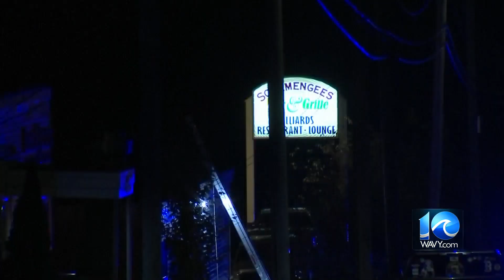Maine mass killing suspect had mental health issues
Police missed two clear opportunities to end a dragnet that locked down and terrified Maine’s second-largest city after a gunman killed 18 people at a bowling alley and a bar following a recent spiral into paranoia.